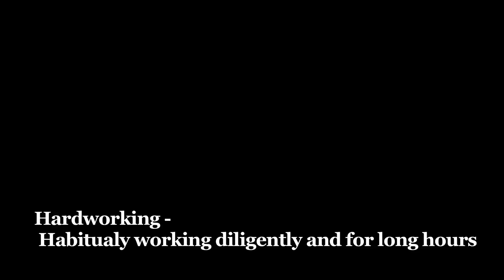Inside Out Kevin Dorsey DMV Elite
Kevin Dorsey is the starting Point Guard for Paul VI high school, and is one of the top High School Basketball players in the country. This class of 2015 Point Guard discusses some of the things that has gotten him to this point in his life.